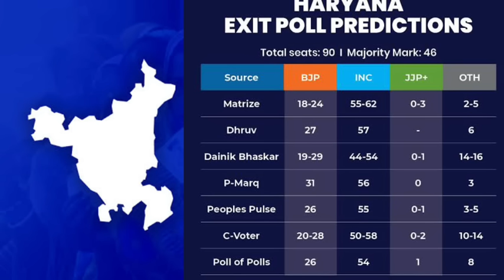US Election boruak sosang ta hle/Mipui vote hmu tlem zawk tlin theihna: Opinion Poll ah tunge sang?